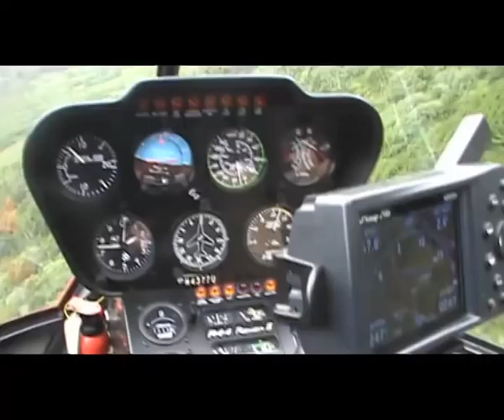Dog Sledding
This was the funnest day I had in a while.  Had to make a small documentary.
Yay for speaking in my own language :)

Big thanks to Fox Amoore for letting me use his songs in this video.  The first song is called "Aurora".  And the second song is called "Our Final Flight".  Check out his music...you won't regret it: